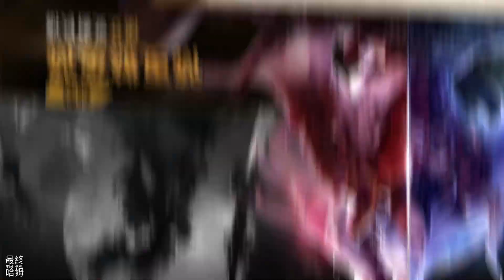【哈姆手遊試玩】《亂世風雲：王者霸業》9月23日 不刪檔搶先體驗版 戰國+三國 即時戰略 SLG | 禮包碼：WZBY0219 | 重回戰國大爭之世 重鑄百家爭鳴諸侯爭霸的亂世時代 猛將謀臣 盡在麾下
全自由即時戰略SLG手游《亂世風雲：王者霸業》將帶您重回戰國大爭之世，重鑄百家爭鳴諸侯爭霸的亂世時代。隨控隨戰的即時戰鬥模式，全自由的兵法策略，更有三國名將重返戰國相助，成就您的王者霸業，一統天下！

【群雄割據 霸業天下】
軍馬如龍，戰鼓擂鳴。在千里戰場，與敵手較量，爭奪領土，打破敵人的防線，將他們的城池奪為己有，成就王者霸業。

【智謀佈局 運籌帷幄】
在亂世風雲中，你將是智慧的領袖，鑄就史詩的霸業。利用地形，布局陷阱，隨控隨戰的即時戰鬥模式，各式武將于技能的無限搭配，將兵法策略發揮到極致，一步步謀劃勝局，將戰爭變成你的策略遊戲。

【猛將謀臣 盡在麾下】
千古一帝，豪傑輩出。遊戲匯聚上百名春秋戰國史實武將，更有三國名將穿越時空重返戰國，您可招募各路英雄，塑造自己的傳奇。劍氣縱橫、謀略出奇，統帥英雄出擊，馳騁戰場，唯有你的手下才能稱王稱霸！

【自由探索，開疆拓土】
沙盤大地圖真實還原戰國亂世時代，廣闊古戰場任你一展宏圖。城池建設、資源開墾、野外剿匪、行軍戰鬥等均在同一版圖之中展現，實現真正的萬人爭霸，合縱連橫，攻城略地。熟知天時地利，因地制宜徐圖擴張，更可出奇制勝！